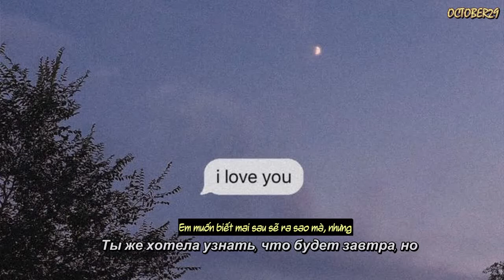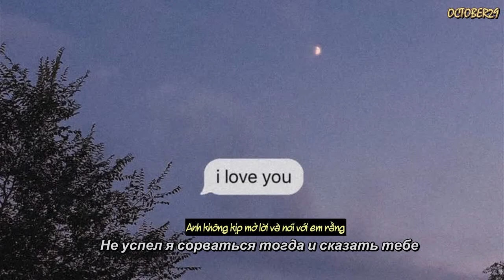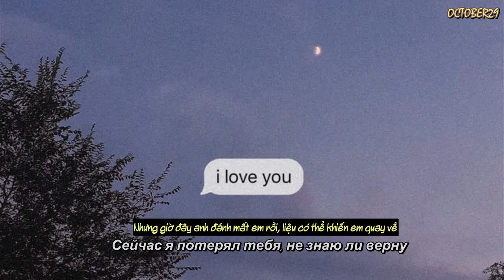[Vietsub + Lyrics] Я люблю тебя (I love you) - Rauf & Faik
❗ This is a non-profit channel, created to promote music! If you are an artist/ organization that believes videos are copyrighted, please don't remove them.